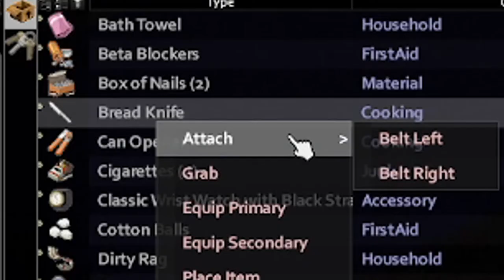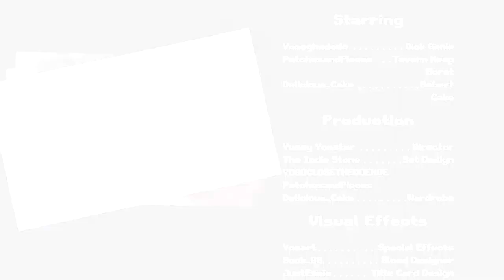Project Zomboid Ep 1 | Roleplay Let's Play (MP) | The Dawn of D!ck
The Dawn of D!ck ( Project Zomboid Ep 1 ) explores the tale of 3 lone men in their shared pursuit to ward off apocolyptic natural selection.  Endurance tested, loved ones lost, a bond stronger than blood forms between the survivor trio as they're left to face a world inhabited by the living dead. Witness their journey, an unlikely story of defying the gruesomely predetermined odds, a battle of 3 versus the many, lives hinging on that of the closest comrade, a bloody tale, a survivor story,  a haunting recollection;  The Dawn of D!ck ( Project Zomboid Ep 1 ).